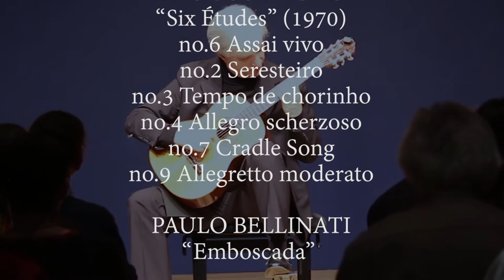Fabio Zanon - BMF Classical Music Concert Series 2019